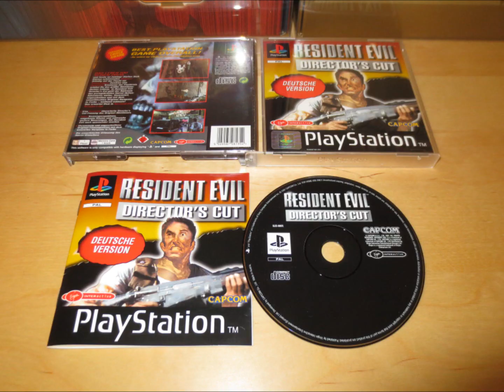PS1 Resident Evil Director's Cut: "Dog Trap" (Chris/Knife only/Arrange Mode)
basic knife-strategy for dogs (Cerberus).

japanese:
バイオハザード ディレクターズカット